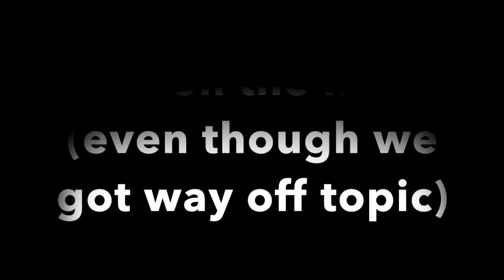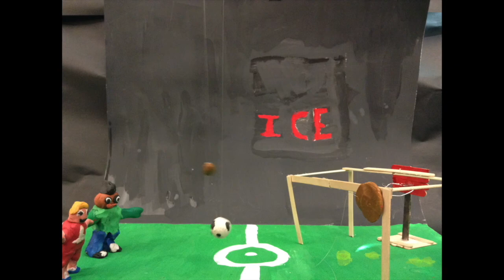Stop Motion Animation 2018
Stop motion animation films made by 5th graders at Kohl Elementary, 2018